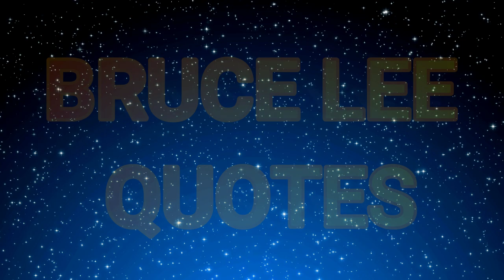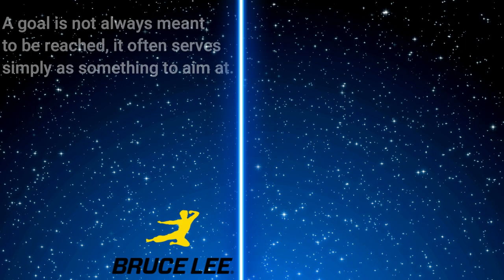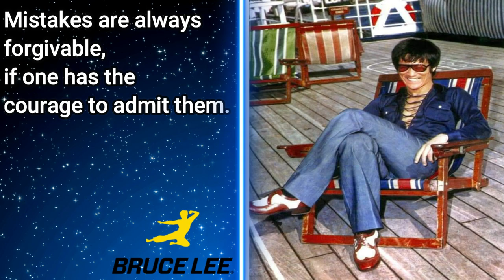Bruce Lee Quotes with Photos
🟢😃 A beautiful collection of the Greatest Bruce Lee Quotes with Photos. Please enjoy!!! 😃

                                      Bruce Lee pics 2022 | High Quality

⚫ My equipment
       Canon EOS 250 D
       Canon Zoom Lens EF-S 18-55mm IS-STM
       Sentio TR-800 Tripod
       Samsung galaxy J7 (Second Camera)
       Saramonic blink 500
       Godox ledp260c
       Viltrox vl400
       2x Nedis SLST10BK lights tripods